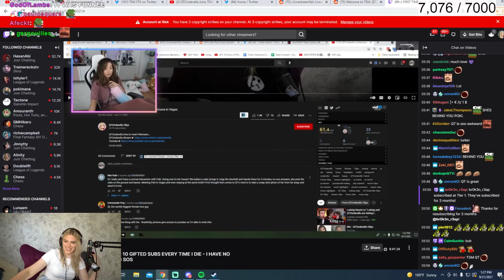Pokimane is FURIOUS at QTCinderella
Pokimane reads QTCinderella's comments